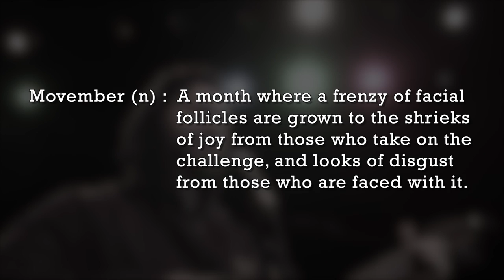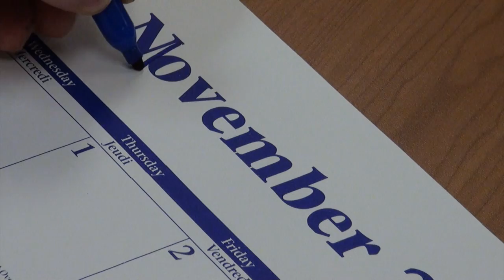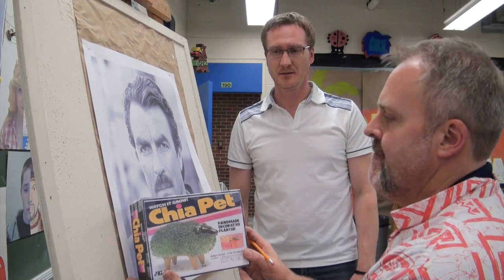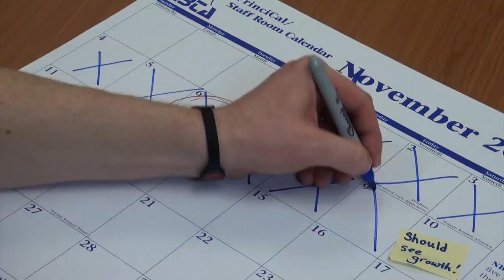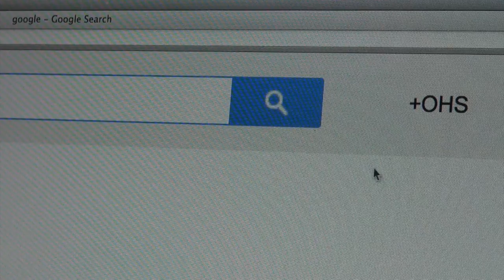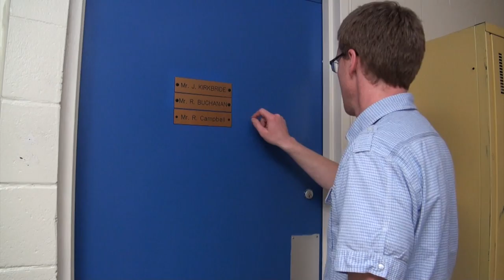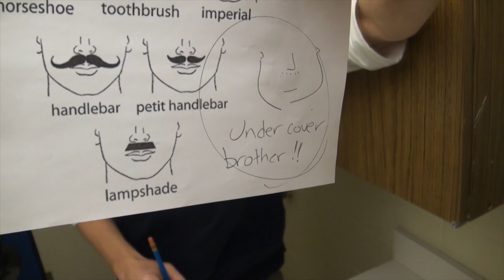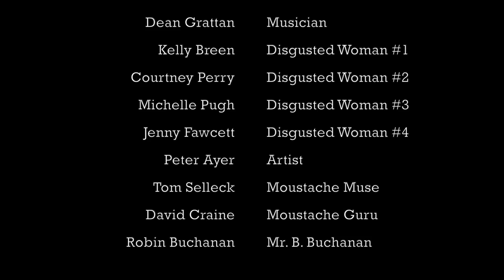Growin' A Mo ~ One Man's Movember Story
Presented by members of the staff of Oromocto High School and the OHS Mo' Bros Movember Team.

Greg Tucker - Follicly Challenged
Dean Grattan - Musician
Kelly Breen - Disgusted Woman #1
Courtney Perry - Disgusted Woman #2
Michelle Pugh - Disgusted Woman #3
Jenny Fawcett - Disgusted Woman #4
Peter Ayer - Artist
Tom Selleck - Moustache Muse
David Craine - Moustache Guru
Robin Buchanan - Mr. B. Buchanan